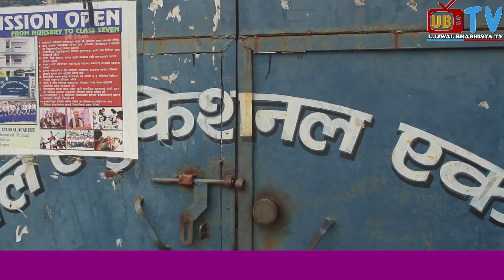भुइकटरे भाइको घरको अवस्था अझै पनि यस्तो भन्छन Principle न्यौपाने II Bhuikatar II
Ujjwal Bhawishya TV with Umesh Khadka
Guest : Bhuikatar Family
Camera Person : Krishna Thapa
Edit : Suman Tiwari
Technical Depart : Anmol Khanal

यस UJJWAL BHABISYA TV च्यानल मा रहेका गीत, संगीत तथा Video हरु कपि, Download गरी अन्य Channel मा upload गरेको पाएमा प्रचलित कानुन बमोजिम कारबाही गरिनेछ I